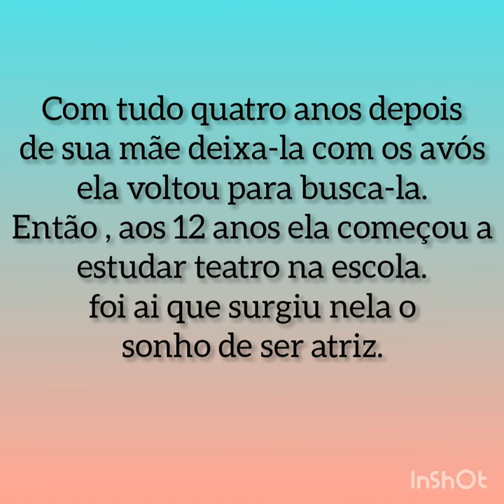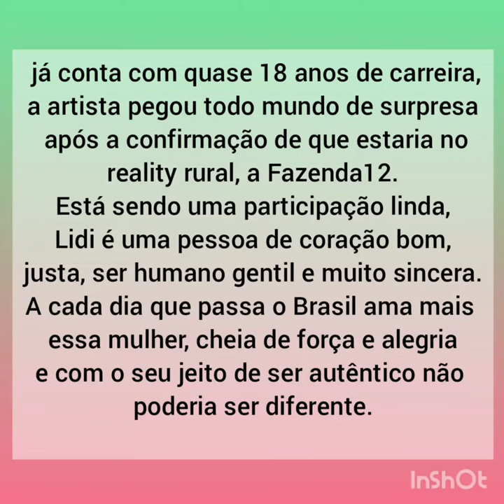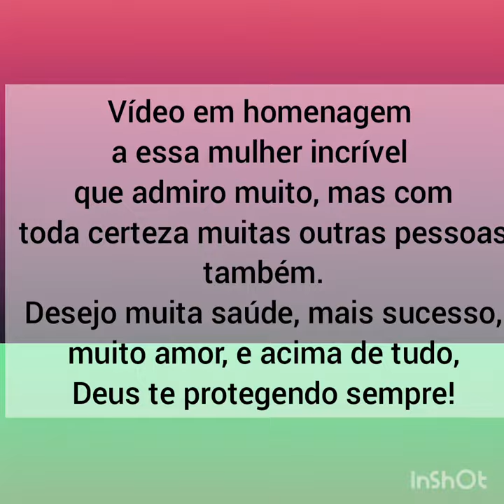Lidi Lisboa - Clipe Homenagem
Um pouco da história dessa atriz talentosa e maravilhosa.